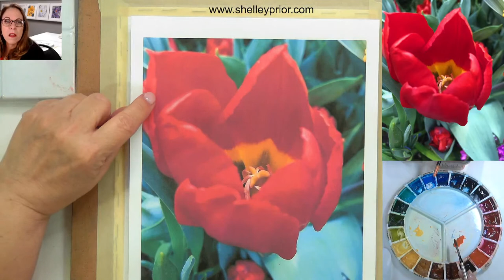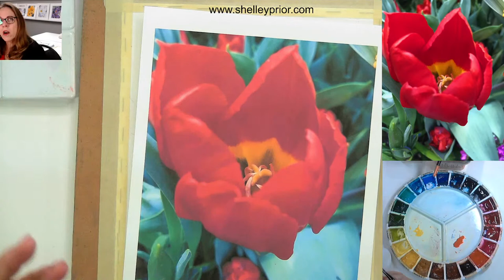Red Tulip in Watercolor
We'll cover how to get richer reds, deeper shadows and the subtle curve and folds of the petals.

Shelley Prior Fine Art - YouTube